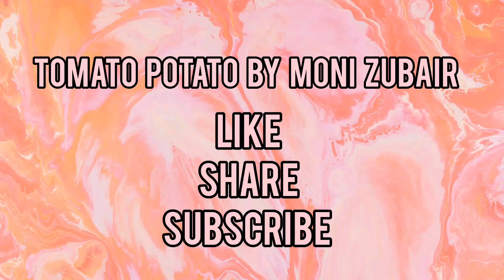masalaydar chicken nihari 🥘 made with homemade masala